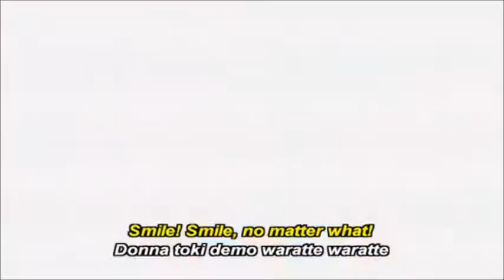Junjou Romantica AMV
No I do not own this song or this anime and i dont make a profit so please leave me be and don't try and shut me down because like i said THIS DOES NOT MAKE A PROFIT!!